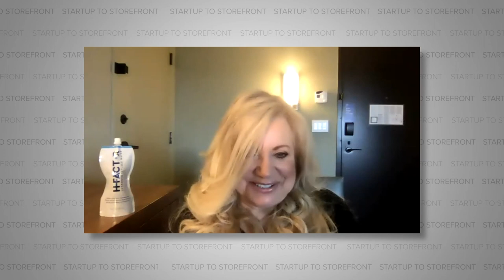What's your Startup Superpower? Answered by Gail Levy, Founder of HFactor Water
Gail Levy is a serial entrepreneur, and HFactor Water is her third startup.  She loves to build companies from the ground up, and watch them grow from nothing into something.  To grow a company like this, entrepreneurs have to wear a number of hats, especially in the early days.  However, to be able to consistently grow startups, you have to have a superpower.  You have to be exceptional at one skill to elevate the brand above its competition.

Since Gail Levy has seen so much success, especially with HFactor Water, we decided to ask her about her superpower.  We wanted to know what skill(s) she was exceptional at, and if she could translate that success to our viewers so they also could also work to improve their startups.  You may be surprised with the insight she provides, making this a clip you won't want to miss.